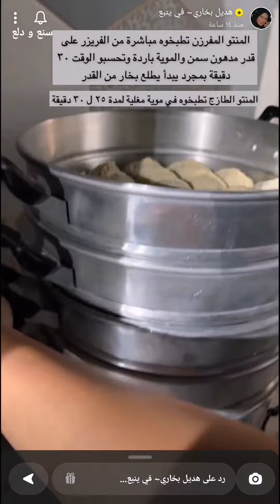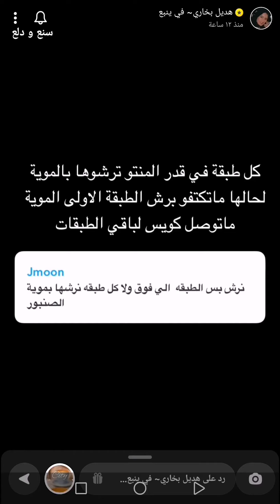المنتو من ألذ الاكلات البخارية اللي تستاهل التعب 🥟✨ هديل بخاري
المنتو من ألذ الاكلات البخارية اللي تستاهل التعب 🥟✨ سناب هديل بخاري ...
سر نجاح المنتو في العجينة لازم تكون العجينة قااااسية ونعجنها وقت طويل باليد لحد ماتصير ناعمة الموية اذا زادت في العجينة العجين يصير قاسي بعد الطبخ ويجلّد + مدة الطبخ تكفي ٣٠ دقيقة اكثر من كذا العجينة تصير غامقة وتجلد من فوق زي البلاستيك.
فرد العجين مايكون خفيف مرة يتقطع العجين بعد الطبخ ولا يكون سميك يصير قاسي بعد الطبخ
* المكونات //
* مقادير العجينة :
1 كيلو دقيق ( نسبة البروتين 11 وفوق )
1 ملعقة صغيرة ممسوحة ملح
كوبين إلا ربع ماء دافئ
* الطريقة //
نعجن المكونات يفضل باليد او بالعجانة ونكمل عجن باليد نعجنها وقت طويل شوية الين تتجمع العجينة وتصير ملساء وقاسية نغطيها بالنايلون ونتركها ترتاح ساعتين .
* الحشوة :
كيلو لحم غنم مفروم فرم خشن ( يكون اللحم فيه نسبة الشحم اكثر شوية عن المعتاد عشان يطلع اللحم طري ومايصير كتلة متماسكة بعد الطبخ ) .
1/4 كيلو شحم مفروم أو 1/4 كوب زيت نباتي
١ كوب بصل مفروم
١ كوب كوسا مبشورة ( اختياري ) الكوسا تعمل رطوبة للحم فيصير طري ومايطلع ناشف ومايبان طعمها بقوة في المنتو لكن تعطي نكهة فنانة للمنتو.
انا احب احط كوسا مثل جدتي وبابا ممكن بدل الكوسا نضيف قرع حلو او حتى نلغيهم حسب الرغبة.
1 ملعقة كبيرة ملح
نص ملعقة صغيرة فلفل اسود
ممكن تضيفوا كمون أو رشة خفيفة جدا من القرنفل المطحون .
نخلطهم ونخليهم على جنب.
* الطريقة //
بعد ماترتاح العجينة نقسمها لكور متساوية ونغطيهم بشوية دقيق وكل كورة نفردها بالنشابة اليدوية او بالفرادة الكهربائية انا بدأت برقم صفر وتدرجت حتى وصلت الى رقم ٥ او ٦
نفرد العجينة مرتين على كل رقم
نضع مقدار ملعقة كبيرة من حشوة اللحم في العجينة ونقفلها على شكل ضفيرة.
نرص حبات المنتو في القدر الخاص بالمنتو يكون مدهون بسمن او زيت
نغلي في الجزء السفلي من القدر ماء مع ملح وسمن او زيت وخل اسود وبعد ماتغلي الموية كويس نضع طبقات المنتو فوق الموية ونغطي القدر بالغطا ونحط فوقه ثقل مثل الهاوند.
نتركه ينطبخ على نار عاااالية لمدة ٣٠ دقيقة
* ملاحظة //
وقت طبخ المنتو بعد ربع ساعة نبدل ادوار القدر الي تحت نرفعه فوق والي فوق نخليه تحت ونخليه يكمل طبخ كمان ربع ساعة ويصير جاهز
يقدم المنتو مع خل اسود مخفف بالماء ولازا
وبالعافية 💖
اكواد الخصم في ايهيرب ( iherb cod ) AYA2301 - CDQ9996
مشاهدة ممتعة ،،